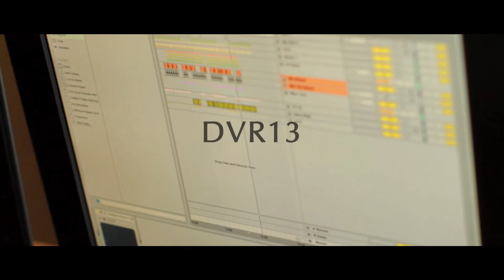Soul Vision "Someone Else" C. Castel Remix- OUT NOW - Deepvisionz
Out Now Exclusively at Traxsource.

C. Castel delivers a Tech House Remix you will here popping around some main rooms in the months to come and straight into 2017.

C. Castel appears in this video as any normal day in the studio.

Soul Vision for those who know, has had some absolute House anthems like "Don't Stop" which was recently remixed by Dario D'Attis on Defected Records & Classics like "Come Into My Room" ft L.T Brown, which was also turned into EBTG vs Soul Vision "Tracey in My Room".

Soul Vision is back in 2016 with "Someone Else".